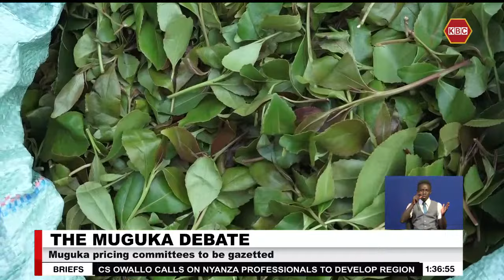Muguka regulations of 2023 to be operationalized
Agriculture Cabinet Secretary Mithika Lunturi has revealed that the government is in the final stages of operationalizing Muguka/ miraa regulations of 2023. Lunturi says the regulations will guide on how the stimulant will be traded, including licensing and designated areas of sale.